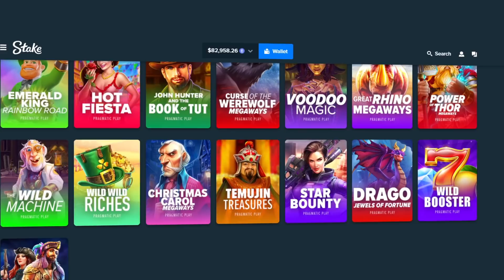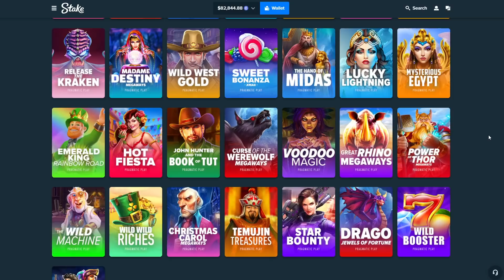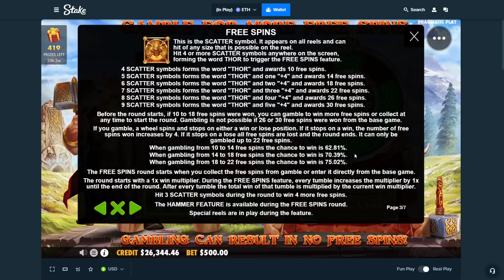Spending $50,000 on a Thor Megaways Slot Bonus...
Today, we have a $50,000 bonus buy on Thor Megaways. This is Episode 18 of the $50,000 bonus buy series, I hope you ENJOY!

I appreciate all of you, legends. Have a great day and hopefully I'll see you on Twitch tonight!